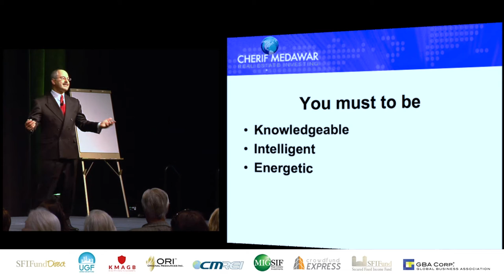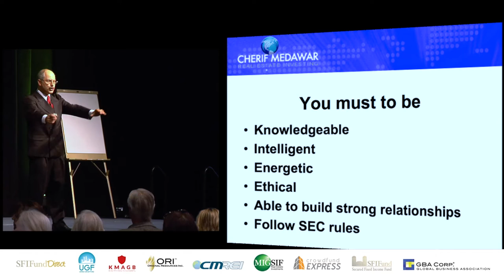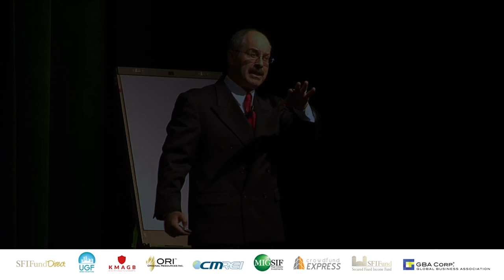What You Need to be a Syndicator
A successful syndication is powerful, and I teach people how to do it.  Learn the secrets you need to know on how to do a real estate syndication.

Cherif Medawar is an experienced real estate fund manager. He owns and operates over $100 Million Dollars in Assets Under Management since 2009.

Recently he became one of the first people to file a Reg. A+ with the SEC and successfully created a fund that can solicit publicly to broadest base of accredited and non-accredited qualified investors ever offered by a private fund.

He continues to expand and he plans to go public (over-the-counter), which will only turbo his methods to raise capital and deploy it in valuable real estate assets. One of these methods to raise capital is the development of This is a portal that will automate the investing experience and allow Sponsors to raise capital for their real estate deals. Crowdfund Express will launch in the next 60 days.

Cherif has also founded an education company in 1999, and he teaches people how to invest in various types of real estate, how to syndicate as well as how to use crowdfunding to grow both as an Investor and/or Developer.

He authored several best selling books on real estate investing, how to set up the ultimate asset protection structure and how to reduce taxes to 15% per year using the most powerful yet least known tax incentives offered by Congress.